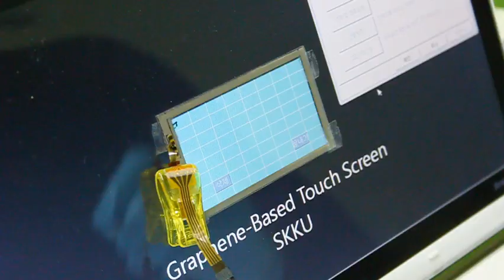nnano.2010.132-s2.mov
Sukang Bae, Hyeongkeun Kim, Youngbin Lee, Xiangfan Xu, Jae-Sung Park, Yi Zheng, Jayakumar Balakrishnan, Tian Lei, Hye Ri Kim, Young Il Song, Young-Jin Kim, Kwang S. Kim, Barbaros Özyilmaz, Jong-Hyun Ahn, Byung Hee Hong & Sumio Iijima